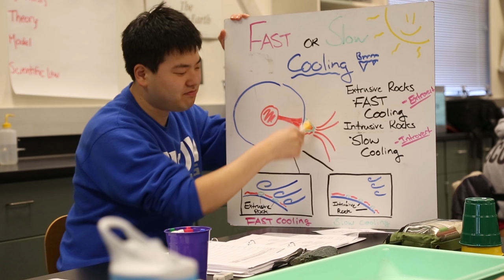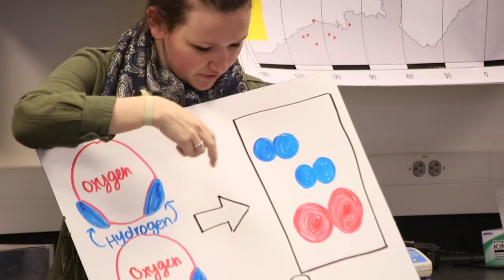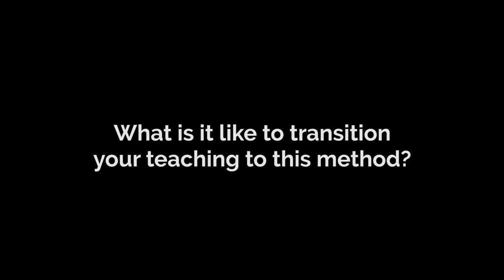Inquiry-based Learning Impact in Science Education (1 of 5)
Science Education faculty at Western Washington University present the inquiry-based learning method, how the design evolved, and how it has impacted learning and teaching.